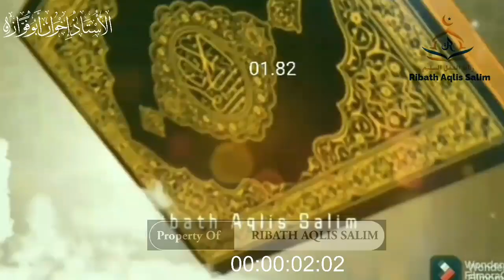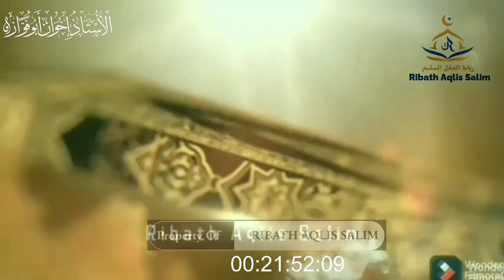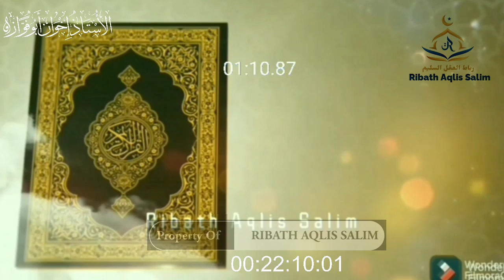LUAR DALAM❗️GEGER GOYANG GOLONGAN ISLAM JAMA'AH